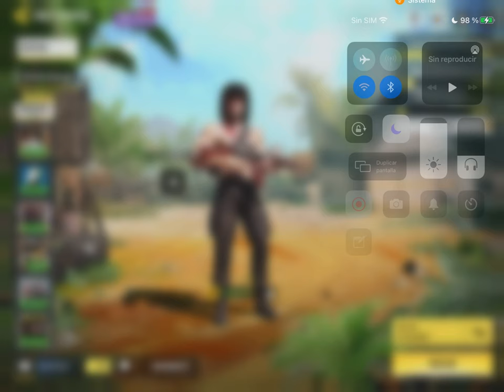RAMBEAUTY IN EVENTS - USTEDES SON TESTIGOS OCULARES DE ESA C☠G☠D☠ ¿NO? (•̪●)=/̵͇̿̿/’̿̿ ̿ ̿ ̿ ̿